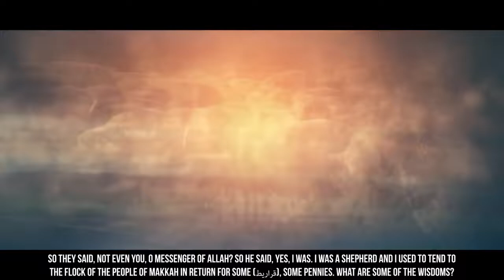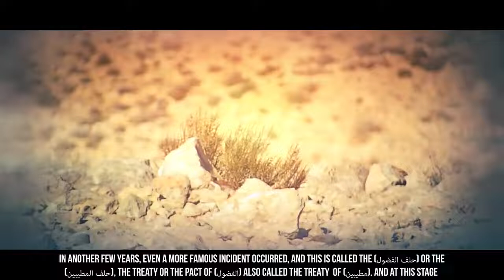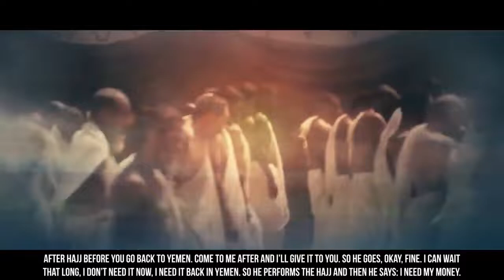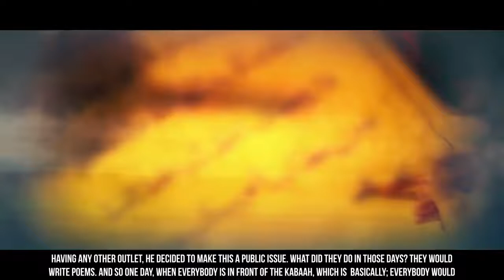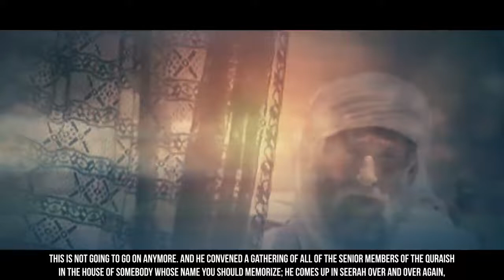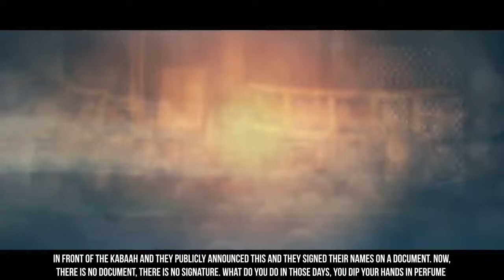EP04 When Muhammad ﷺ Was A Young Man Story Of Muhammad ﷺ SeerahSeries – Dr Yasir Qadhi